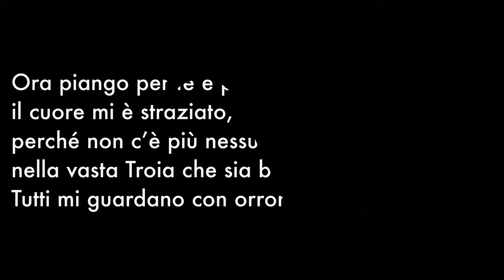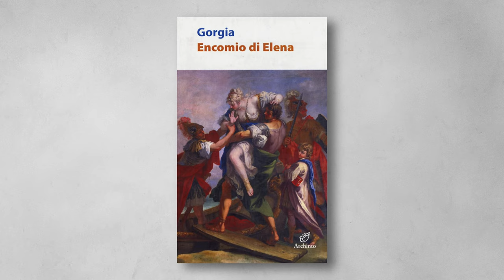Come un FILOSOFO smontò la più grande BUGIA della Mitologia Greca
Gorgia, sofista della Magna Grecia, osò sfidare l'immagine tradizionale di Elena di Troia, la donna al centro delle vicende dell'Iliade di Omero. Pensandosi libero e volendo dimostrare la sua bravura nella retorica, egli decide di scrivere un intero testo per salvare quella che era la donna più bella del mondo da accuse ingiuste.

Con questo metodo egli si guadagna il titolo di precursore della filosofia contemporanea di pensatori come Derrida e Foucault, mentre strizza l'occhio al femminismo sebbene patriarcale.

Nel suo "Encomio di Elena", Gorgia usa il linguaggio per decostruire la narrativa tradizionale, mettendo in luce la relatività della verità. Questo approccio, rivoluzionario per l'antica Grecia, si contrapponeva a verità assolute come quelle caldeggiate dai socratici come Platone.

Gorgia, con la sua difesa di Elena, ci invita a riflettere sul potere del linguaggio e sulla costruzione della realtà. Ci spinge a guardare oltre le interpretazioni superficiali e a mettere in discussione le verità accettate, aprendo la strada a una comprensione più profonda e complessa del mondo e della letteratura greca.

Scopri con noi come un uomo riuscì a distruggere l'infamia di una donna mitica.

CAPITOLI
00:00 | Introduzione
01:24 | Sofisti e Dannati
02:38 | Punti di contatto
04:12 | Le Ragioni della difesa
06:29 | La modernità di Gorgia

FONTI
Gorgia, Encomio di Elena, Traduzione Italiana
Donald Marshall, Deconstruction, Sophistic and Hermeneutics: Derrida, Gorgias, Plato, and Gadamer, JCLA, 1986
Kenny Coleman, The Significance of Gorgias in Antiquity, Medium, 2021